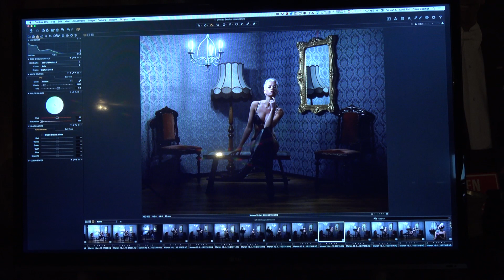workshop glamour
What did we do at the last glamour workshop? We filmed and edited a small piece. Enjoy!